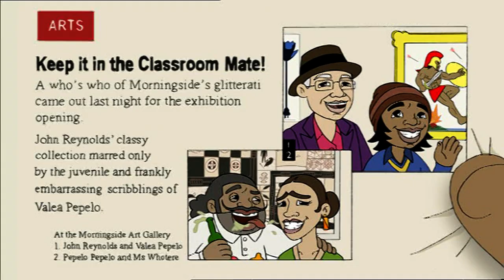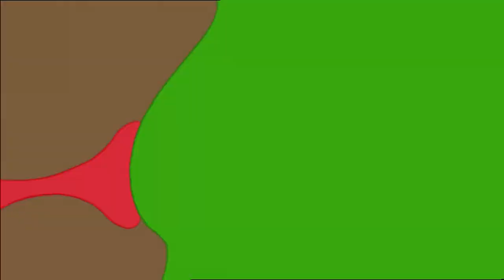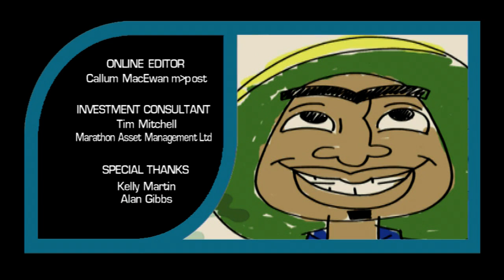bro'Town - S4E2 - The Artful Dadger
Bro Town Season 4 Episode 2 - The Artful Dadger

Valea becomes immersed in the art world, unleashing the tortured artist within! But, bitter rivalry quickly ensues when a jealous Dad busts out his best art skills, impressing the glitterati and stealing his son's limelight and stealing his son's limelight.

bro'Town is New Zealand's first prime time animated comedy television series that ran from 2004 to 2009, infamous for it's controversial humor considered PG at the time - Now in HD quality! Morningside 4 Life!